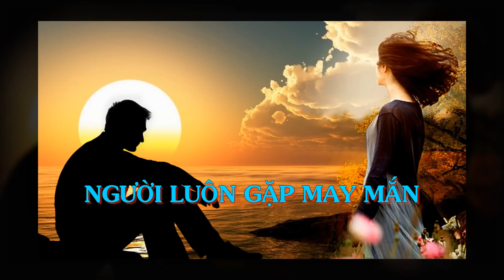ĐÊ LUÔN ĐƯỢC MAY MẮN...- Thiền Đạo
ĐÊ LUÔN ĐƯỢC MAY MẮN hãy khắc ghi 8 đặc điểm sau đây.